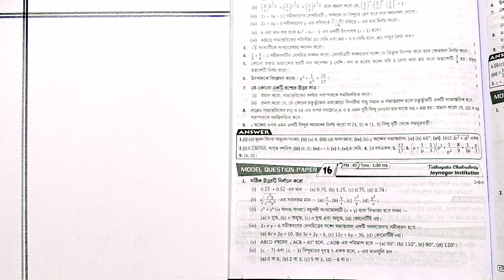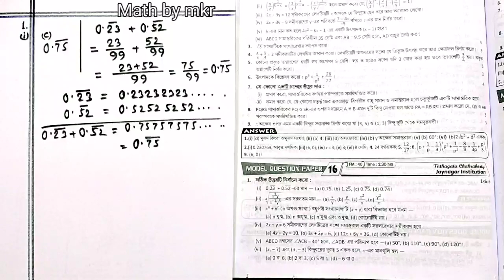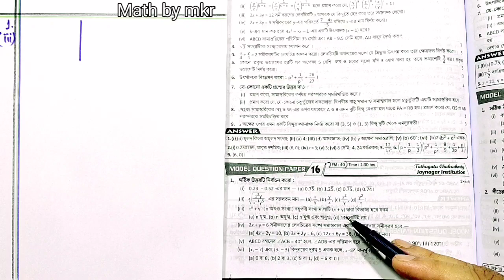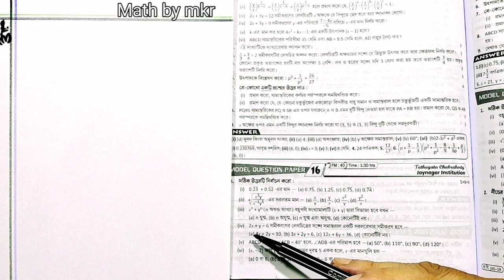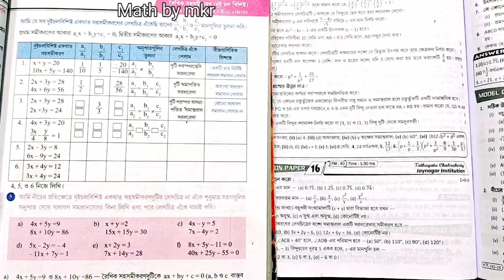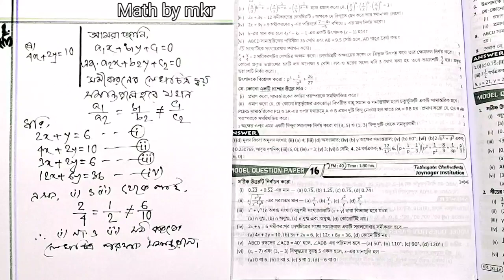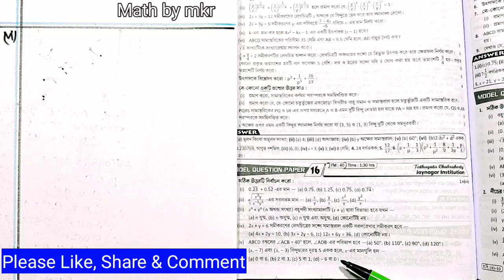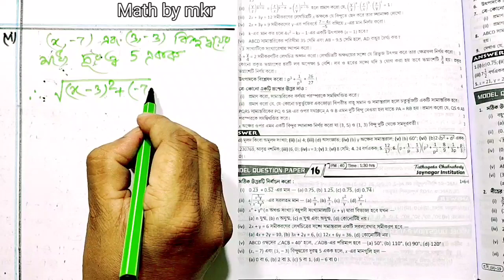Class IX Math MCQ Solution / Jaynagar Institution / রায় ও মার্টিন প্রশ্ন বিচিত্রা /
Class IX Math MCQ Solution / Jaynagar Institution  / রায় ও মার্টিন প্রশ্ন বিচিত্রা /  @MATH BY MKR
প্রশ্ন বিচিত্রা 2021 Class 9 math solution :-